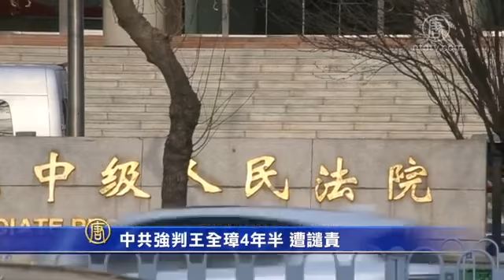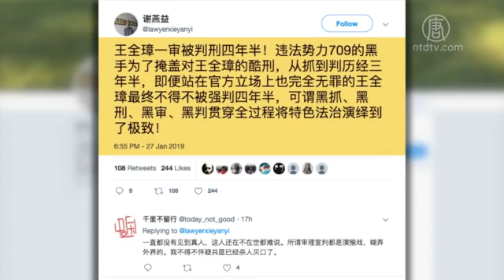中共强判王全璋4年半 遭谴责【中国禁闻】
【新唐人2019年01月28日讯】中共天津市第二中级法院1月28号对中国著名人权律师王全璋案做出一审宣判，王全璋被判刑4年半，剥夺政治权利5年。

王全璋律师曾代理过很多被中共视为敏感的案件，包括大量的法轮功学员受迫害案件。他在2015年中共大规模抓捕维权律师的「709」行动中被捕，并被秘密关押超过1000天。2018年底，被不公开庭审。中共当局指称他试图颠覆国家政权。

天津法院公布宣判结果后，引起舆论广泛抨击。

国际特赦组织（Amnesty International）当天发表声明谴责中共当局的判决结果「可耻」, 声明说：「王全璋以和平方式为中国的人权站出来发声反而被惩罚，这令人义愤填膺。他必须立即和无条件获得释放。」

王全璋的妻子李文足也表示对判决结果不接受。

她在网上发表声明说：「王全璋无罪，公检法有罪！法官周虹、林昆有罪！他们对王全璋及709律师和公民案的抓捕、酷刑、起诉、判决等所有的行为，都是违反中国现行法律的。」

大陆律师谢燕益也在网上表示，这个判决结果，是「为了掩盖对王全璋的酷刑，从抓到判历经三年半，即便站在官方立场上也完全无罪的王全璋最终不得不被强判四年半，可谓黑抓、黑刑、黑审、黑判贯穿全过程」，将「中共特色法治」的非法过程，演绎得淋漓尽致。

编辑/周玉林